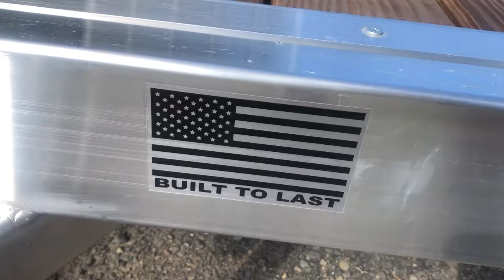Black Rhino Aluminum Trailer 6x12 UTS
Cny Autohub Dryden NY, is proud to featue this walk around of the 2022 Black Rhino Trailer 6x12 UTS aluminum trailer.